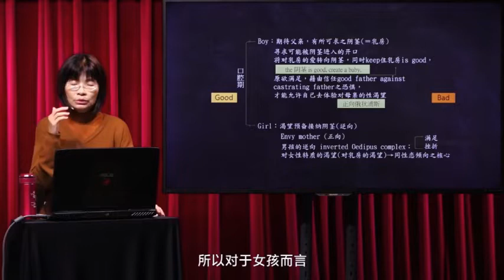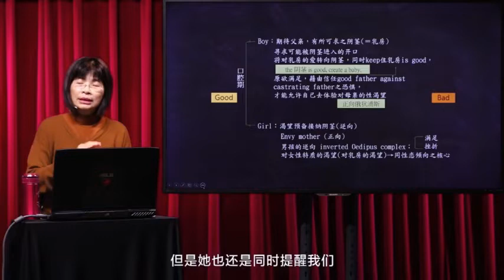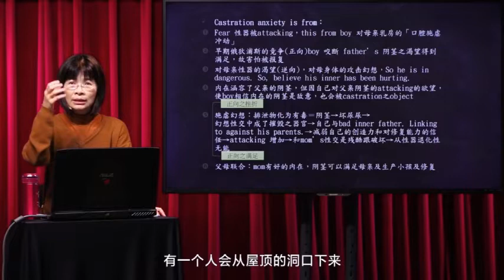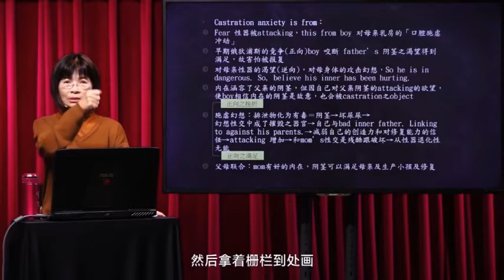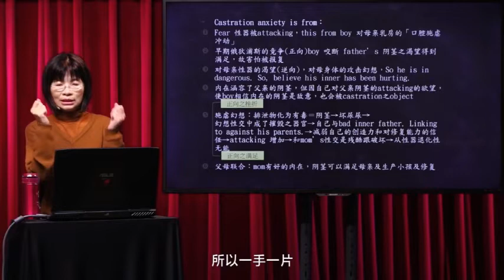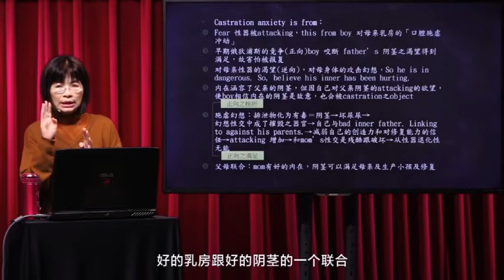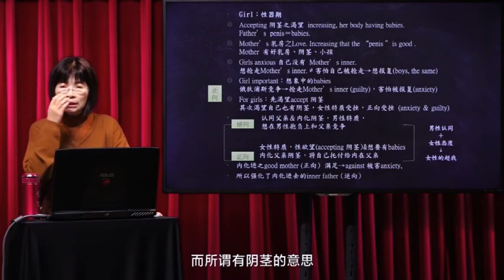4.09自我心理学--偏执—类分裂心理位置的临床意义：生理背景2